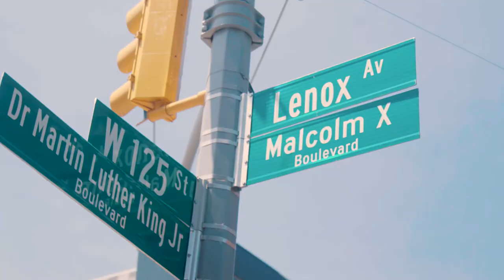US Foods and Marcus Samuelsson Partnership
I’ve teamed up with US Foods to feed change in the community through food!